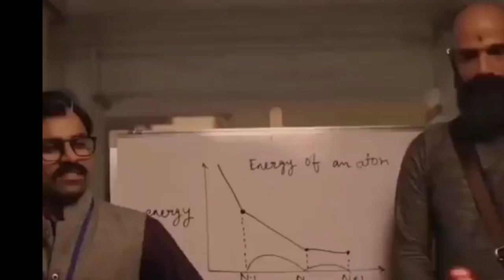jethalal daya thug life! new memes videos! bahubali memes videos!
carryminati status!